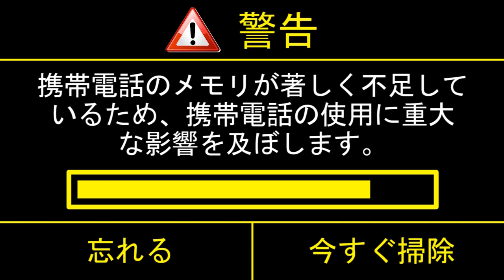phone clean,Speedy Cleaner,AIO File Manager,Merge